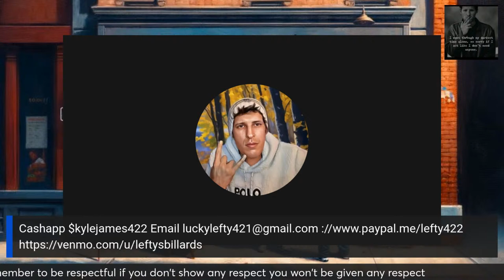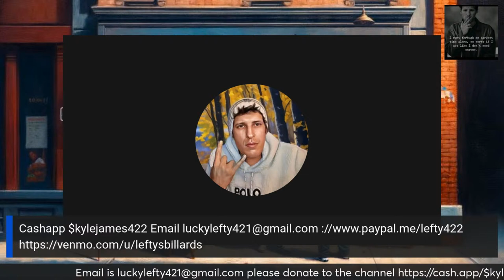Playing Some Pool At The Carriage House Ewing Thru If U Want